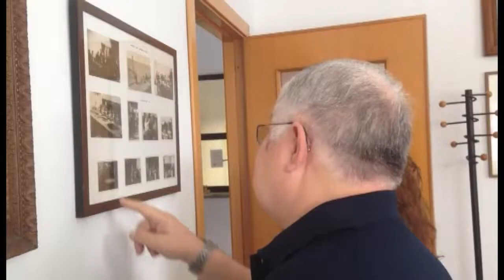REGIONALI: ESCLUSA "10 IDEE PER LA CALABRIA" | IL VIDEO